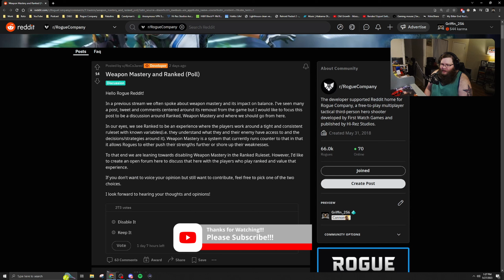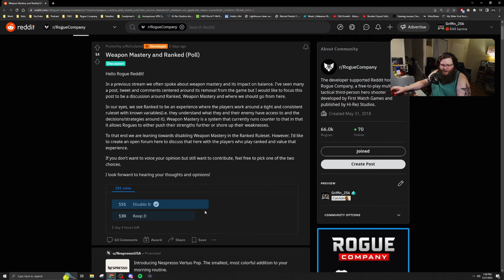THIS COULD CHANGE EVERYTHING FOR RANKED... - Rogue Company Gameplay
Today, we are discussing the possibility of Weapon Mastery being disabled in Ranked. This is something we have talked about and I am very much in favor of. What do you think of this?

=== ROCO BUG REPORT ===
➤ Report A Bug Here - shorturl.at/qyNO0

==PC SPECS===
➤ CPU - AMD Ryzen 9 5900X
➤ Cooler - CoolerMaster ML240L V2 240mm
➤ Storage - Western Digital 1TB Blue
➤ RAM - T-Force Delta 32GB DDR4/3200mhz
➤ Motherboard - Gigabyte X570 UD
➤ GPU - Gigabyte AMD Redeon RX 6800XT

===GEAR===
➤ Keyboard - Corsair K68
➤ Mouse - Mad Catz R.A.T. 8+ ADV
➤ Monitor - MSI G281CQP
➤ Microphone - Elgato Wave 3
➤ Headset - Logitech G935
➤ Webcam - AVerMedia PW513
➤ Capture Card - Y&H Cam Link 4K
➤ Elgato Stream Deck XL
➤ Elgato Stream Deck Pedal